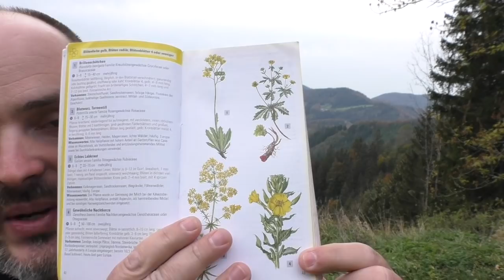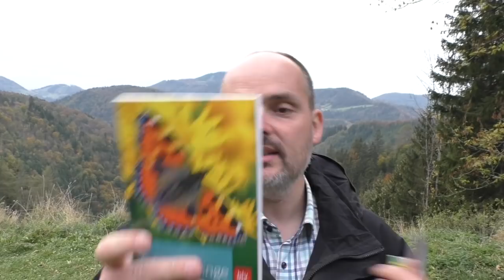günstige Survival & Bushcraft Ausrüstung für Kinder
Wald und Urlaub?

SURVIVAL SHOP
Survival Ausrüstung auf die Du Dich verlassen kannst...

SURVIVALAUSBILDUNG
Survival Ausbildung zum Überleben in der Natur

KRÄUTERAUSBILDUNG
Pflanzen als Nahrung und Medizin nutzen lernen

SURVIVAL TRAINING
Überlebenstraining in Österreich

KRÄUTERWANDERUNG
Kräuterwanderung in Wien mit Reini Rossmann